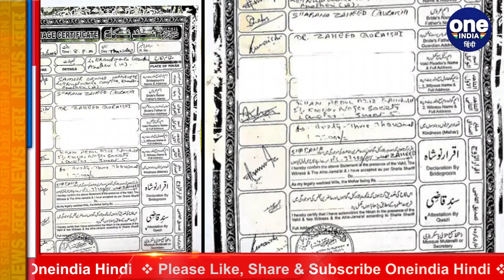Aryan Khan Drugs Case: धर्म, जाति और शादी, कैसे फंस सकते हैं Sameer Wankhede ? | वनइंडिया हिंदी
Aryan Khan Drugs Case: Religion, caste and marriage, how can Sameer Wankhede implicated? In the Uddhav government, Cabinet Minister Nawab Malik is opening a front regarding Samir Wankhede, Zonal Director of Narcotics Control Bureau. Nawab Malik made the biggest allegation on Sameer Wankhede and made their wedding photos and nikahnama public.

उद्धव सरकार में कैबिनेट मंत्री नवाब मलिक (Nawab Malik) नारकोटिक्स कंट्रोल ब्यूरो के जोनल डायरेक्टर समीर वानखेड़े (Sameer Wankhede) को लेकर मोर्चा खोले हुए हैं. नवाब मलिक ने समीर वानखेड़े पर सबसे बड़ा आरोप लगाया और उनकी शादी के फोटो और निकाहनामा को सार्वजनिक कर दिया.